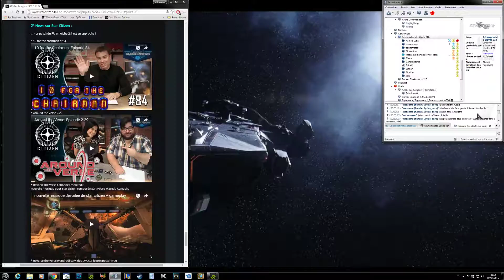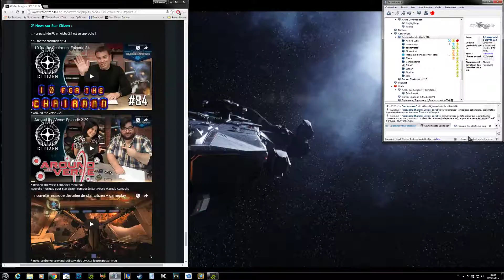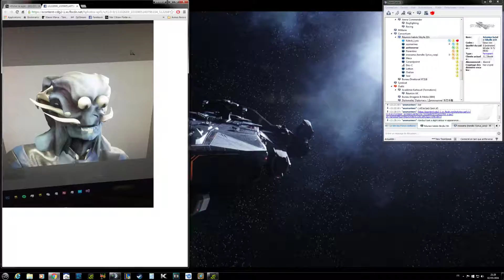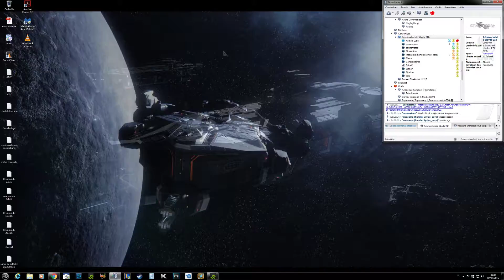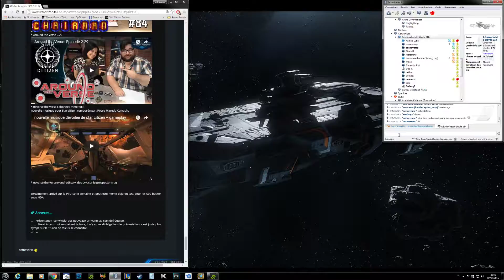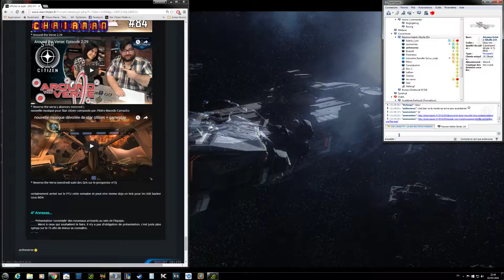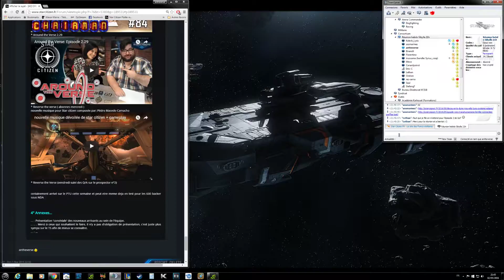Soirée Hebdo sibylla 05 02 2016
STAR-FL9V-PXZV